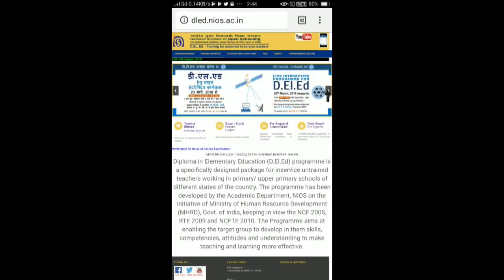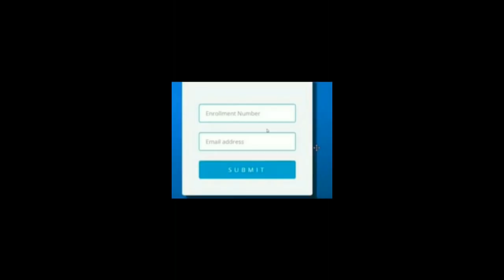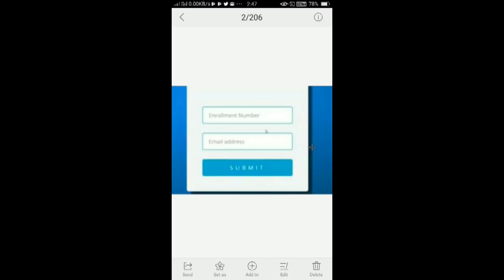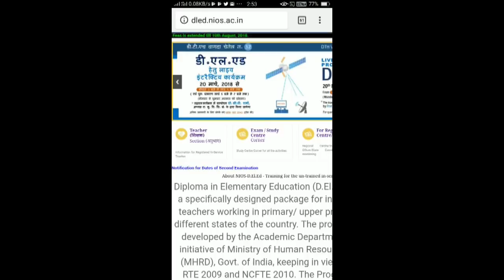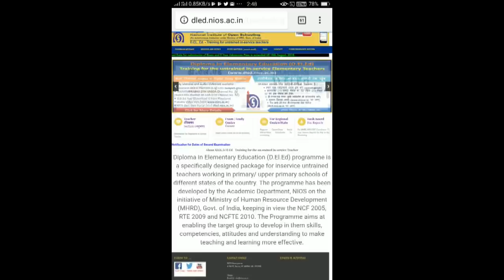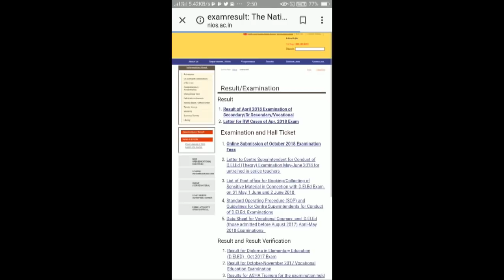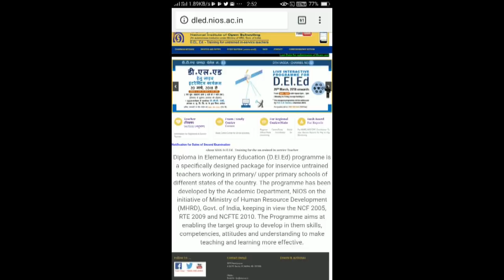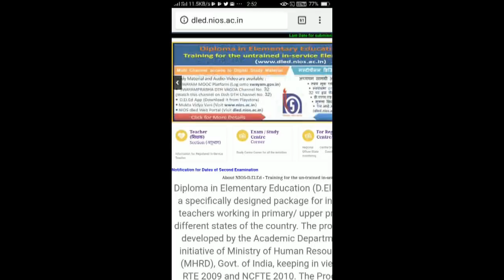NIOS DELED First semester Result and Fake News of Result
প্রথম পর্ব  পরীক্ষার রেজাল্ট কবে এবং ১৯ তারিখের ভুল খবরের ফলে কী হতে পারে।